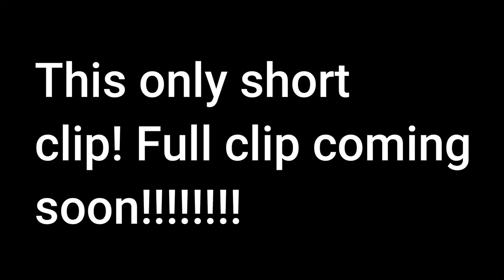SHORT DRIVING CLIP (NOT VIDEO, THIS IS A TEASER FOR A NEW VIDEO ONE MINUTE LONG!!!)